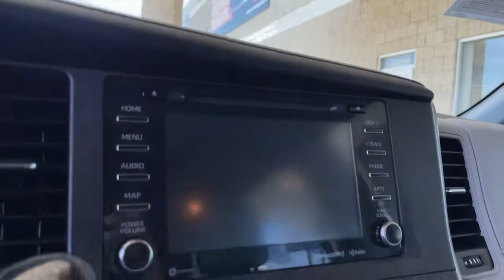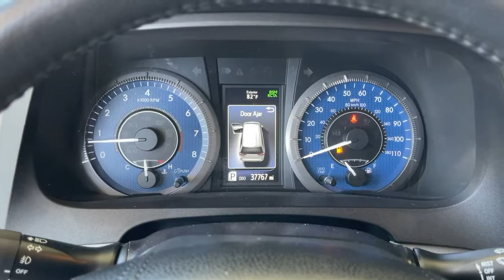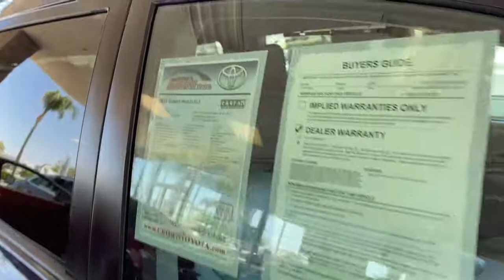2018 Toyota Sienna used, Ontario, Corona, Riverside, Chino, Upland, Fontana, CA 2091533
2018 Toyota Sienna

Crown Toyota
1201 Kettering Drive

2018 Toyota Sienna XLE Clean CARFAX.brCrown Toyota typically sells between 600 and 700 new vehicles every month making it a top five Toyota dealer in the nation! We get more clean, one owner trade-in vehicles than any dealer in the Inland Empire! Most car dealers have to buy their inventory from rental car companies or auctions. The vehicles that end up at auctions are usually those that other dealers have rejected for some reason. We rarely need to go out and buy inventory for our used car department. Please stop by soon and check out our huge selection of clean, one owner cars, trucks, vans and SUV's. Many of which are Toyota Certified with low interest financing and a great warranty built in! Shop the smart way at John Elway's Crown Toyota! At John Elway's Crown Toyota we focus on what's really important - your experience. One Price, Simple, No Games.brbrAt John Elway's Crown Toyota we focus on what's really important - your experience. Our One Price, Simple, No Games philosophy takes the hassle and frustration out of buying a vehicle. We monitor the market for what each vehicle is actually selling for after all the hours of back and forth negotiation. Then we post one price - our BEST price - on every vehicle upfront, saving you time and frustration. John Elway wants to be ''YOUR''Toyota dealer.